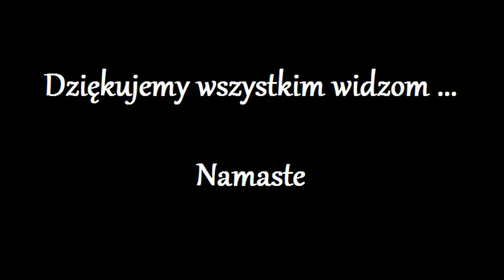Uwolnienie Duszy z kola Reinkarnacji 465.0